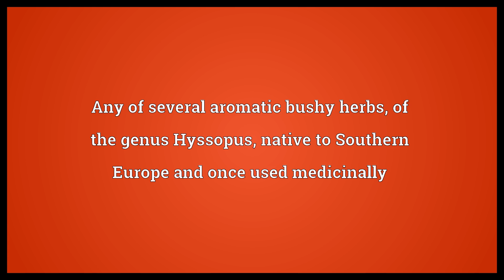Hyssop Meaning | Wordogram